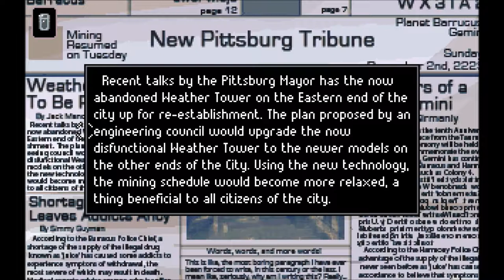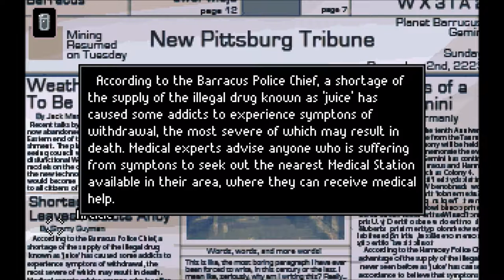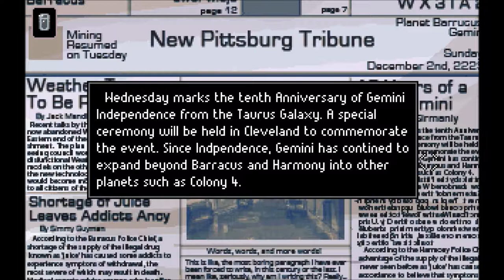Let's Play Gemini Rue (Blind), Part 6 of 20: Mysterious Hooded Lady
Whoever she is, she apparently lost something in a dumpster. We also find out the location of some expensive meds.

Gemini Rue is a property of Wadjet Eye Games and Joshua Nuernberger. Thank you, and... I can't remember what I was going to say next. I JUST CAN'T REMEMBER!